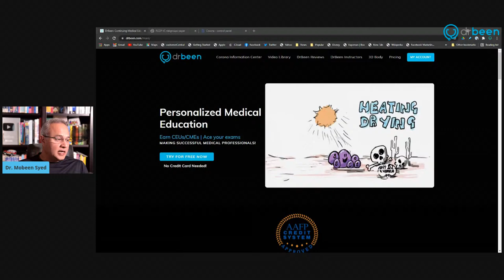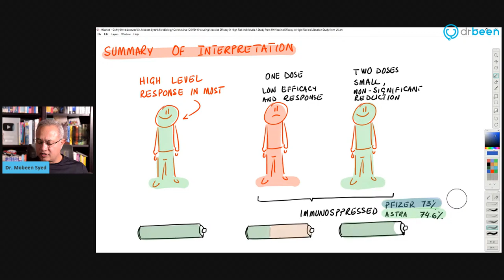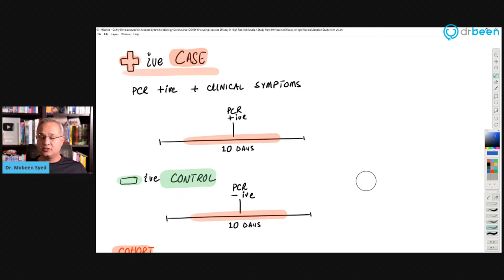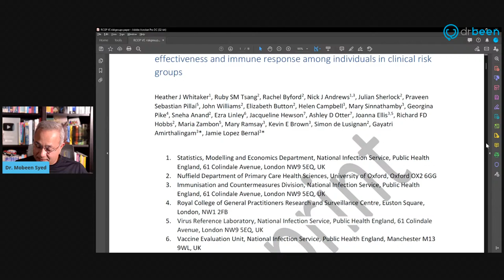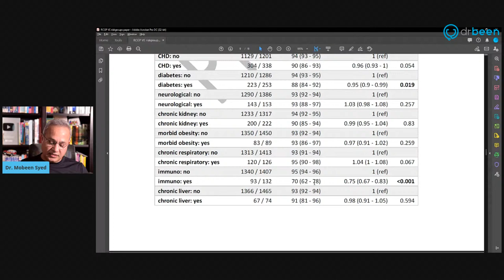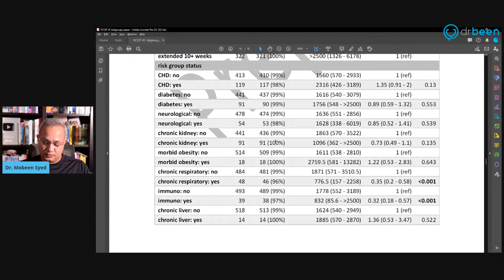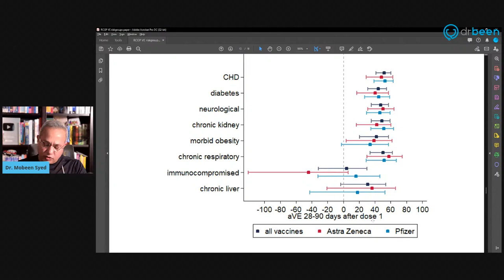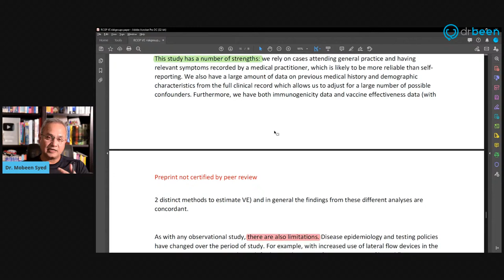Vaccine Efficacy in High Risk Individuals A Study from UK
A preprint study from UK demonstrates that the vaccine efficacy in high risk group is not reduced except in immunocompromised. Let's review this data.